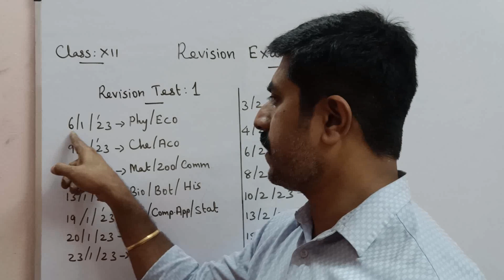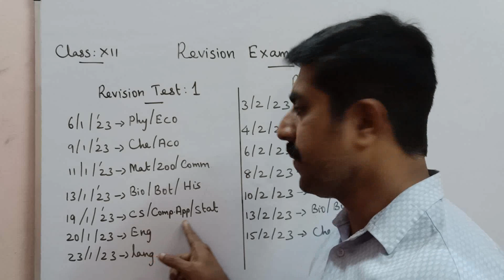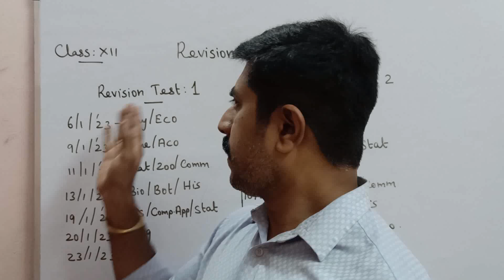1st & 2nd Revision exam time table- January 2023|Class 12|sky physics